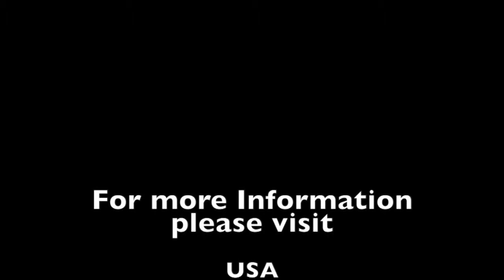Are you Committed?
How committed are we to the truth and God’s way of life? What important commitment did we or do we make that is life changing to draw us closer to God?